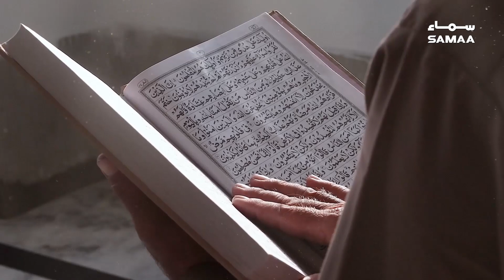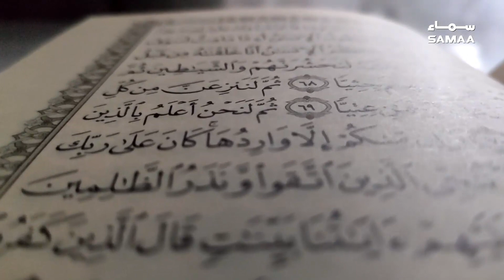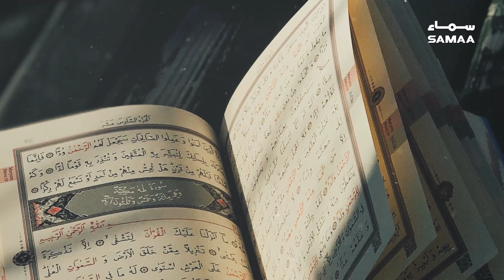Tilawat e Quran e Pak Ke Adab | Ahmiyat Aur Fazilat | Samaa Islamic